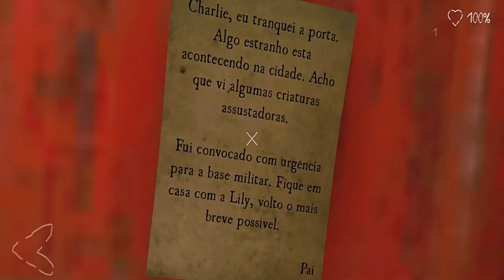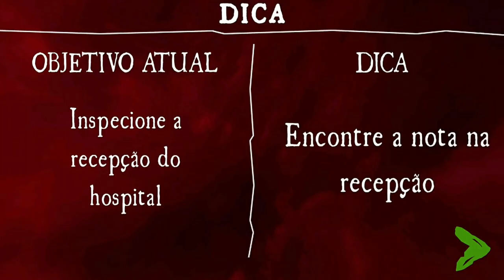Como finalizar fase do Hospital em Death Park 2 - Gameplay Walkthrough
Death Park 2 Gameplay Walkthrough Chegamos no Hospital

Fala pessoal, Suindara na área trazendo para vocês mais uma gameplay de Death Park 2.
O game esta muito Top e muito melhor que  o Death Park 1.
Dessa vez iremos tentar chegar no hospital e descobrir o que fazer depois.

Se quiser ajudar com qualquer valor na Vaquinha em busca de um PC Gamer para o canal Click no

Espero que gostem. Não se esqueça de deixar seu LIKEZÂO ai, seu COMENTARIO e se ainda não for SUBSCRIBER. Tasca o dedo ai no BOTÂO VERMELHO.